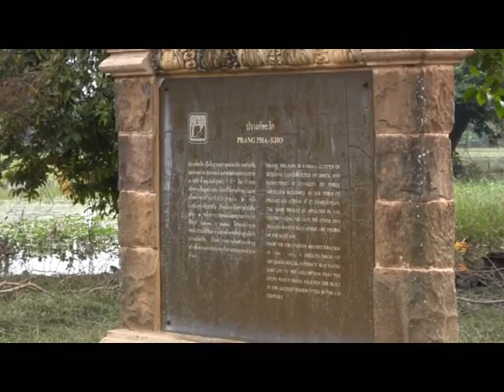16 10 56โคราชใต้ ภาพ น้ำท่วมปราสาทพันปีโคราชคลี่คลายแล้ว